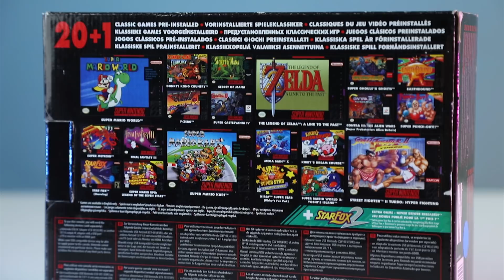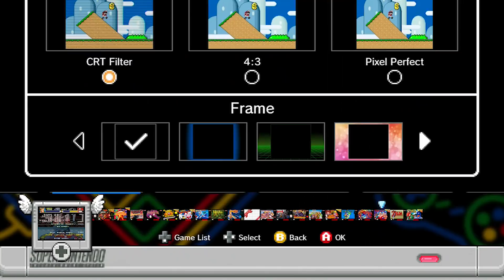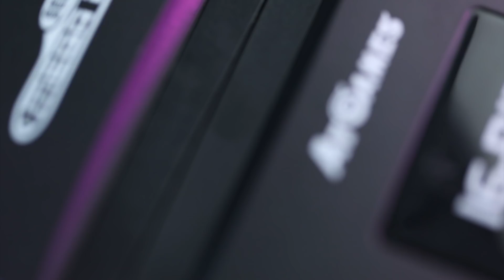Šestnáctibitové retrokonzole: Nintendo SNES a Sega Genesis! (SROVNÁVACÍ RECENZE #782)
UPOZORNĚNÍ: Nabídka retrokonzolí se stále mění, linkované modely se liší od recenzovaných, protože ty recenzované jsou momentálně vyprodané. Vždy kontrolujte dostupnost jednotlivých modelů přímo na straně Retro herní konzole:

Použitá hudba:
Circus Bizarre - Poison6502:
Podporujte a kupujte na Bandcamp!